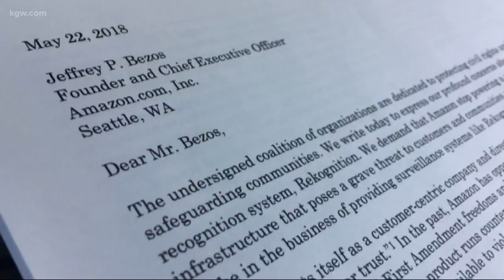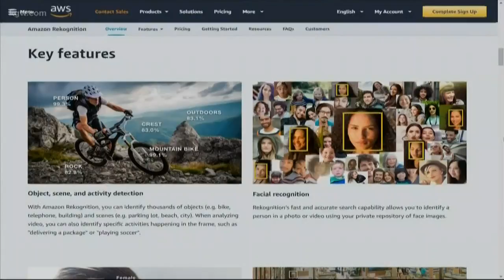ACLU blasts Amazon facial recognition system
The ACLU slammed Amazon for its facial recognition tech.